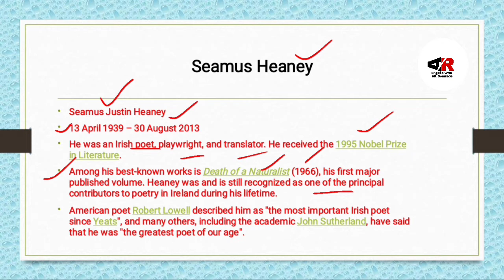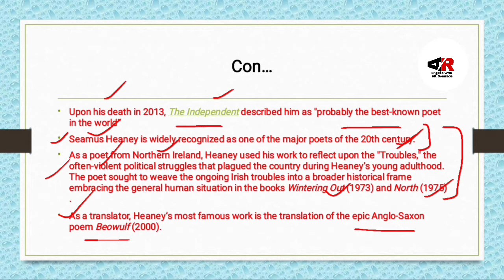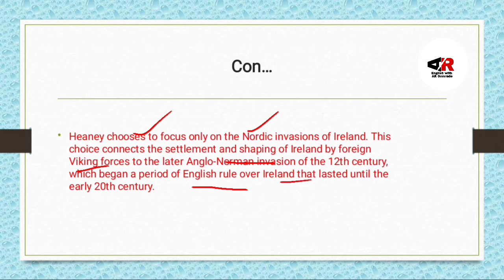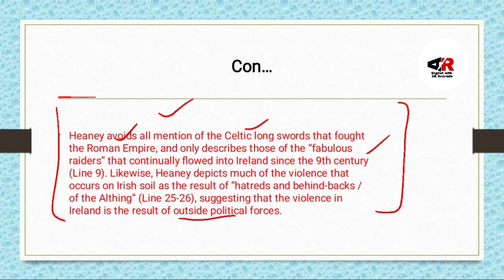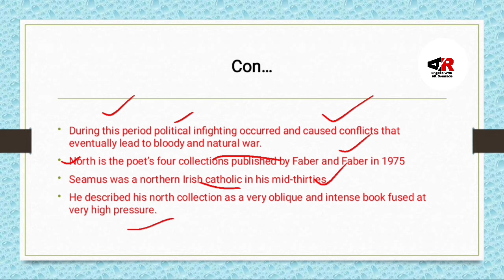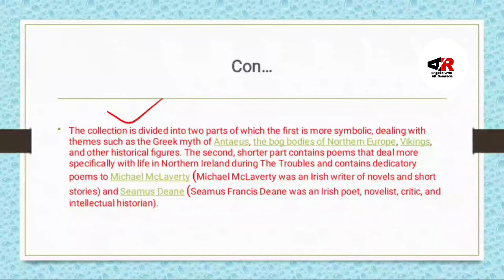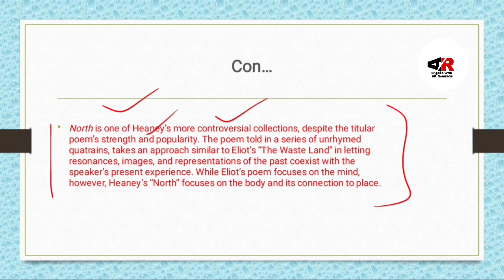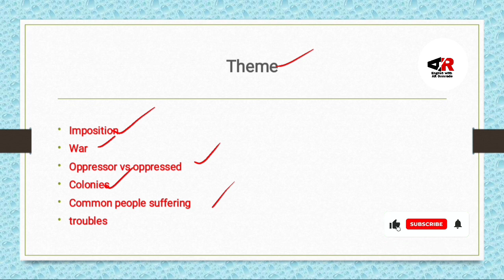North by Seamus Heaney Summary and Analysis in Urdu/Hindi| Theme| Historical Context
North by Seamus Heaney where I have discussed about
1) About Author
2) Key Facts
3) Analysis of the Poem
4) Historical Context
5) Structure and Form
6) Theme

Here's the link to "Preface to the Lyrical Ballads by William Wordsworth Summary in Urdu and Hindi"